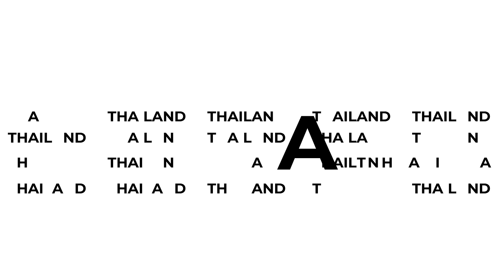FinTech Festival 2023 - Thailand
FinTech Festival, FTF, is a global series of innovative, interactive and networking events that brings together thousands of people from across the world to Thailand, Malaysia and Vietnam. Event covers the whole range of industrial topics including Banking, Payments, Personal finance, Insurtech, AI, Digital assets and WEB3, Exchanges, Regtech, Roboadvisors, P2P, Investments, Trading and Cybersecurity